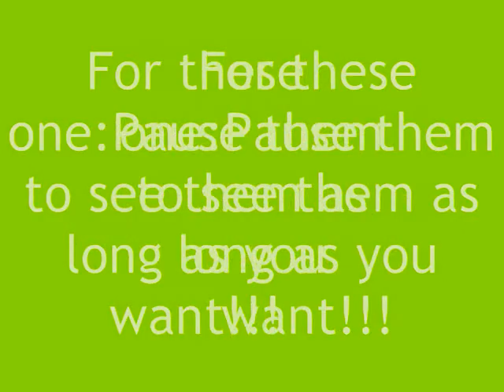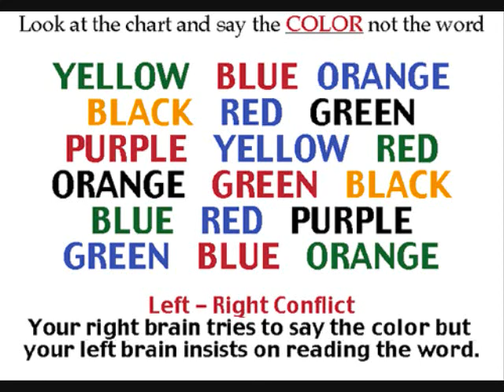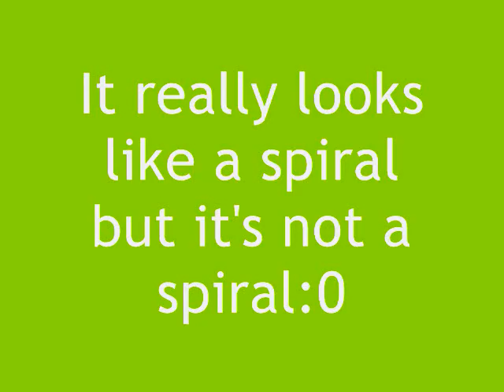OPTICAL ILLUSIONS!!!(CRAZY)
Here is some cool illusions, i hope you will enjoy;)